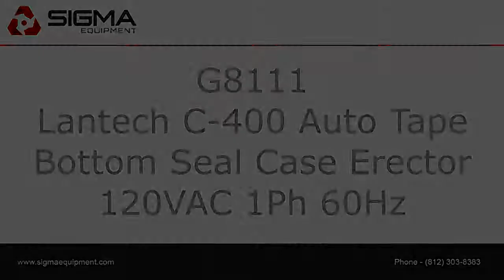Lantech C-400 Auto Tape Bottom Seal Case Erector SIGMA Equipment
This is a functional video of a Lantech C-400 Auto Tape Bottom Seal Case Erector. for more available equipment.